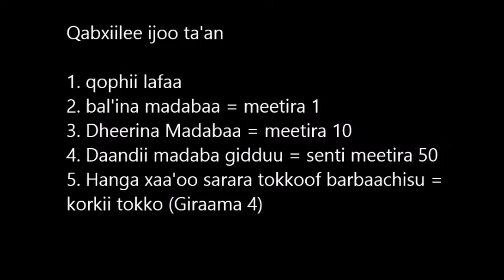Wolmera Seed bed preparation